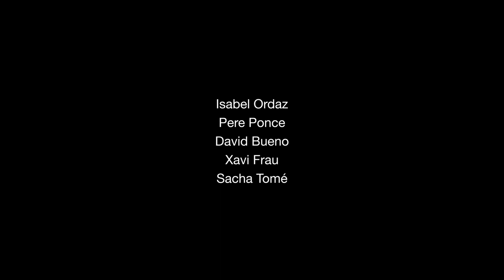CORAJE DE MADRE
CORAJE DE MADRE @teatroabadia

Helena Pimenta (“El perro del hortelano,  LA DAMA DUENDE, LOS PAZOS DE ULLOA, NOCHE DE REYES)con más de 30 años de trayectoria dedicada al mundo del teatro e invitada por primera vez al Teatro de La Abadía, asume el gran reto de llevar a escena este Coraje de madre, un montaje que une emoción y humor, para hablar de un triste episodio de la historia de Europa. "George Tabori es extraordinario, tremendamente influyente. Es un autor enorme en su forma y en su fondo", asegura Juan Mayorga, director artístico del Teatro de La Abadía. “Su teatro busca recordar los hechos de Auschwitz”, en palabras de Helena. Basada en la novela "El coraje de mi madre"

Escrita por el reconocido dramaturgo húngaro George Tabori  "El coraje de mi madre" (1978) es una 'novela teatral' que cuenta una historia real: lo vivido por la madre del autor quien, durante la Segunda Guerra Mundial, fue  llevada intempestivamente a un campo de concentración tras la invasión nazi a Budapest..

La deportación de 4000 judíos de Budapest a Auschwitz en julio de 1944, contada por George Tabori. Cuanta la historia de cómo su madre consiguió escapar, con coraje y ayuda de donde menos la esperaba.